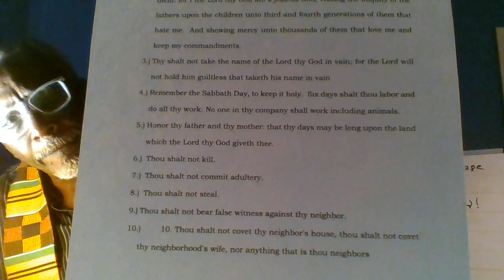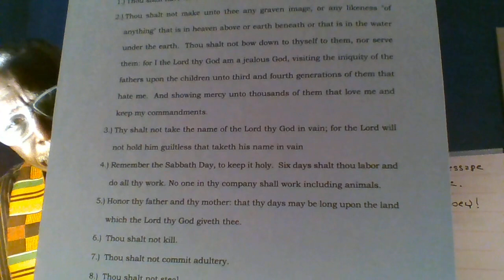Here is your copy of the Ten Commandments which was given to us by God through Moses.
I will be blessed for giving people the Ten Commandments!  I am of a high vibrational polarity for doing so.  Doing so increased my Spirituality which is my "vibrational polarity" which is awakened with knowledge of Truth.  Truth is Immortality, it does not change!
he Ten Commandments were given to us by God.  It is the rules that we must follow over all others.  It is why we were punished.  No other rules supersede the Ten Commandments, God has made that clear.  There is nothing in the Ten Commandments about paying tithes or eating pork that will cause the curse to fall upon you!  I am not saying what you should or shouldn't do, nor will I enter into a debate with you on the subject.  God has given us free will to think individually and make our own choices.  No man has a right to tell another man how to live or what to do.
The Ten Commandments are God's words given to Moses.  The reason for the video is to assist those in finding the Commandments.
PS: Christianity has us working on Saturdays when that is the Sabbath when we should not be working!